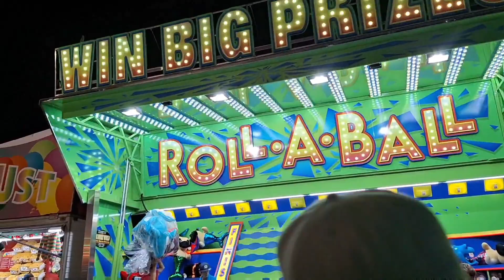मेरे साथ अमेरिका मे मेले की एक झलक Derby Day Redmond